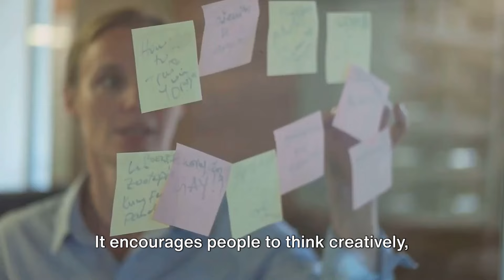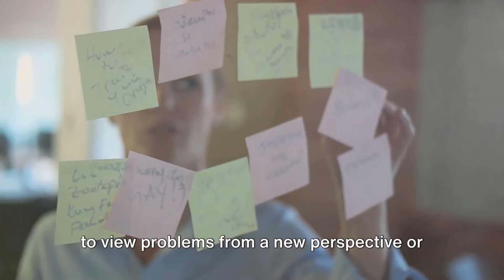English Idioms: Business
The video "Business Idioms" provides an educational overview of common idioms used in the business world. It explains the meanings and contexts of various phrases that professionals frequently use in the workplace, such as "thinking outside the box," "touch base," and "ballpark figure." The video aims to help viewers understand and effectively incorporate these idioms into their business communications, enhancing their language skills and professional interactions.

Your subscription is very important to me.